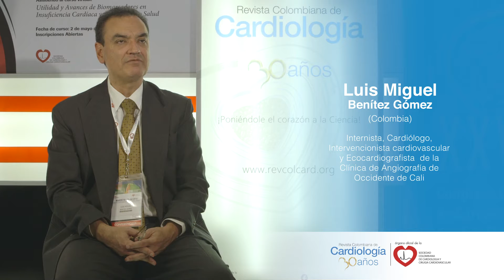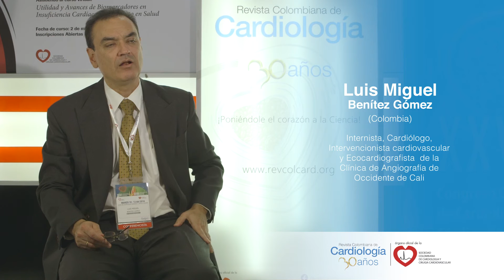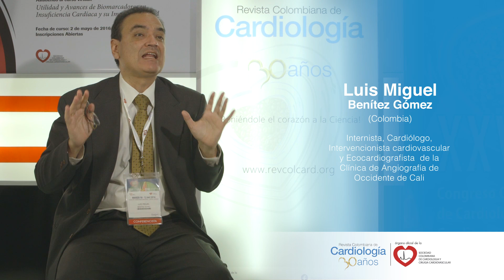Plastia mitral percutánea con Mitraclip®. ¿Qué pacientes son candidatos?. Dr. Luis Miguel Benitez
Desde el punto de vista clínico, por el momento solamente existe un estudio aleatorizado (EVEREST II) cuyo desenlace principal fue ausencia de muerte, necesidad de reintervención o insuficiencia mitral (IM) mayor a grado III. Este desenlace estuvo a favor de la cirugía cardiovascular, mientras desde el punto de vista de seguridad, el requerimiento de ventilación mecánica y transfusiones estuvo favor del Mitraclip®. Lo más importante es el análisis de subgrupos entre pacientes con IM primaria o degenerativa y la IM secundaria o funcional, en el cual la cirugía cardiovascular es la mejor opción para los pacientes con IM primaria, mientras que el Mitraclip® es la opción para pacientes con IM funcional, debido seguramente a su baja fracción
de eyección y ser pacientes inoperables. La FDA aprobó el Mitraclip® únicamente para los paciente con IM funcional. ¿Cuándo no intervenir la válvula mitral?: cuando tenga un área menor de 3.0 cm2, pacientes con hendidura, gran engrosamiento de la válvula o prolapso severo. Quedan pendientes estudios COAPT y RESHAPE-HP que aclararán exactamente las características de los pacientes que más se benefician del Mitraclip®.